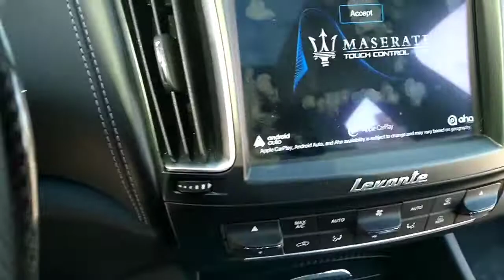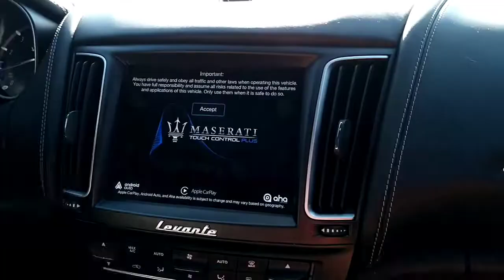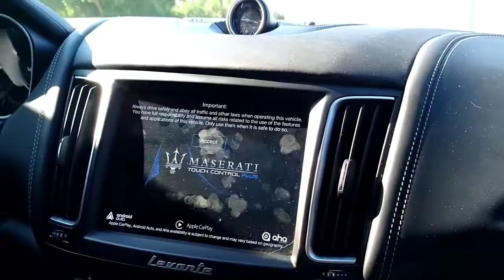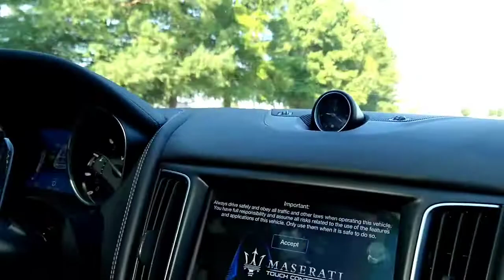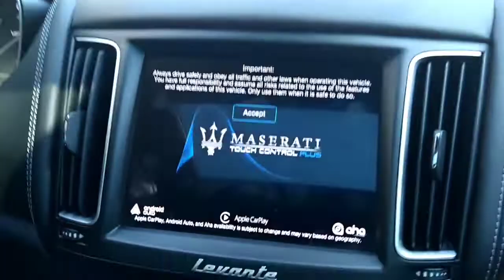The SUV Levante Maserati W/ V8, walk around,and the exciting ride!👍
Got to ride in this beautiful,yet incredibly fast SUV.DID I SAY FAST!